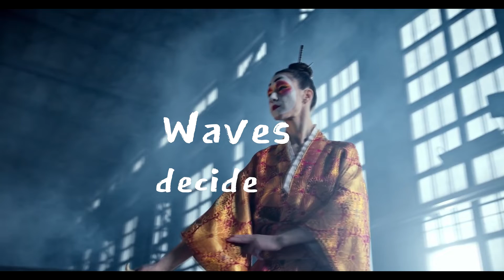Komal Kavia feat. Friday Night Sounds – Thin Ice (Official Lyric Video)